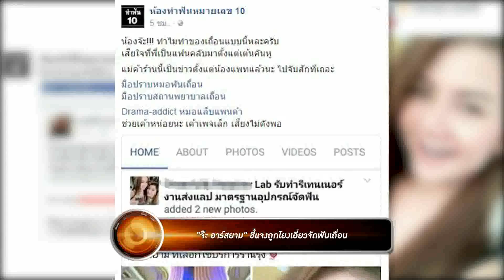True Insider | 24-04-60 (1/3)